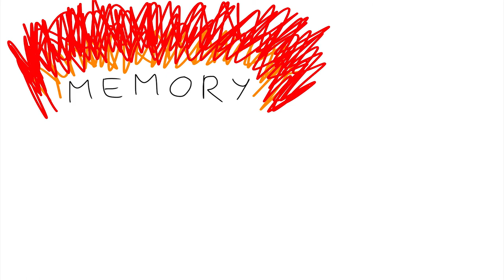Phoenix | 17 Vidtober 2020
A short poem I wrote back in 2018 when I wanted to be a better person and to not be held back by my past self.

Universe, if ever you're listening, please make me weaker and more vulnerable, give me problems and break me. I want to be something that I can't be because I am who I am.

I don't want to keep calling myself from behind who I've become. Give me the strength to break this facade and let me become who I truly am.

The price of breaking myself is a price I can pay for the rest of my life, but the price of not being able to break this facade will leave me in debt and drown me in regret after I die.

Burn this in your memory. Burn this in your heart. Burn it all away. From the ashes you will rise, a phoenix you will become.

:3